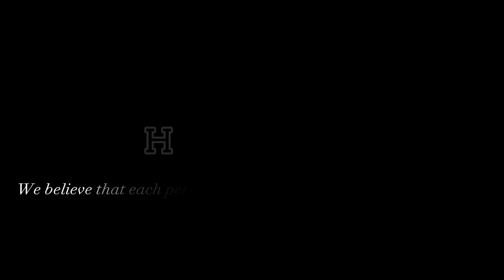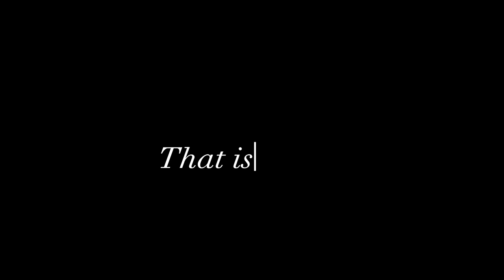Here at ADP [Group 1]